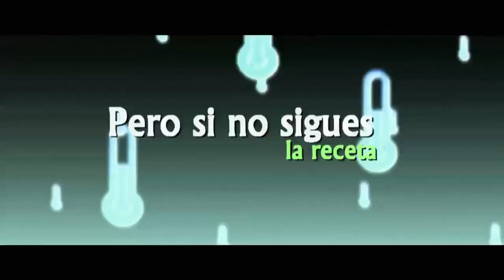El Recetario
Gigo del Carpio el gran maestro italiano de la actuación, elegiría a los mejores actores para el festival del humor y decide compartirles a sus alumnos la receta para el éxito.